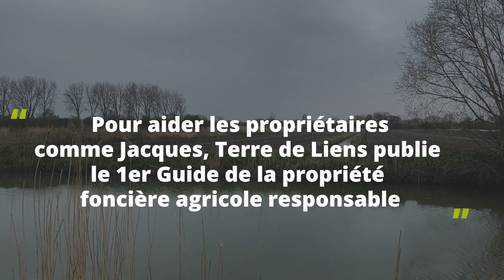Propriété agricole et gestion éthique des terres : un nouveau guide de référence.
Chaque année, Terre de Liens accompagne des centaines de propriétaires agricoles en recherche de conseils pour une bonne gestion de leurs terres.

📖 C'est pourquoi nous publions un « Guide de la propriété foncière agricole responsable »
Fruit de 20 ans d’expertise de terrain, ce guide est une véritable boîte à outils au service des propriétaires de foncier agricole. Il réunit en un seul endroit toutes les informations utiles pour une transmission responsable de terres agricoles.
Vente, location, don, leg, il n’y a pas de réponse unique. Mais chacun·e peut désormais se projeter dans les contraintes du cadre légal et trouver l’équilibre entre son projet de transmission, ses besoins financiers et ses engagements éthiques.